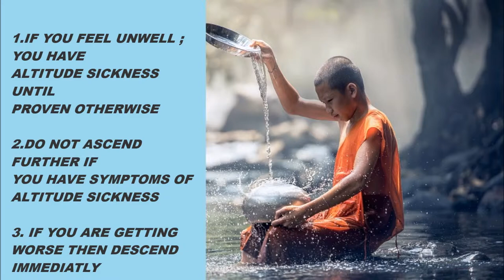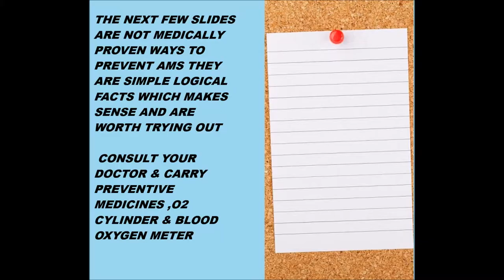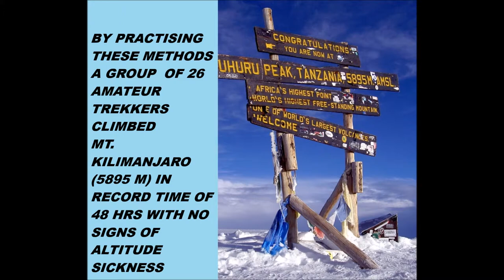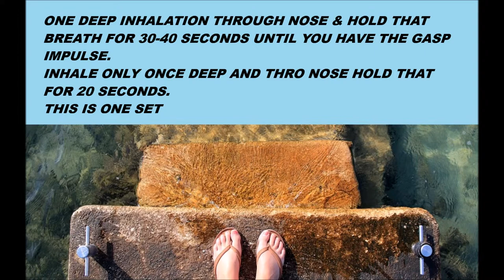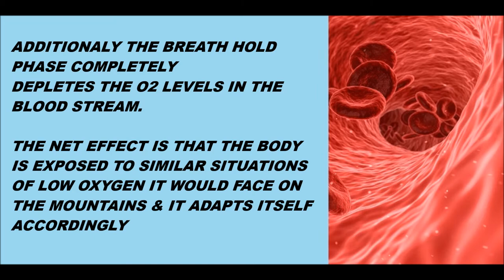PREVENT AMS -WIM HOF METHOD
HOW TO PREVENT AMS IN HIMALAYAN TREKS BY WIM HOF METHOD.

Credits

13. Tracks : Joy to the World (Instrumental) By Jingle Punks